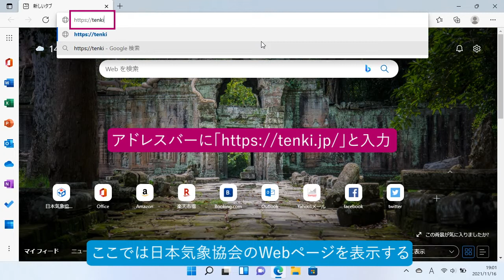URLを入力してWebページを表示するには（Windows 11）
Webページは決められたURLをブラウザーに指定して、表示できます。MicrosoftEdgeにURLを入力して、Webページを表示する方法を説明します。